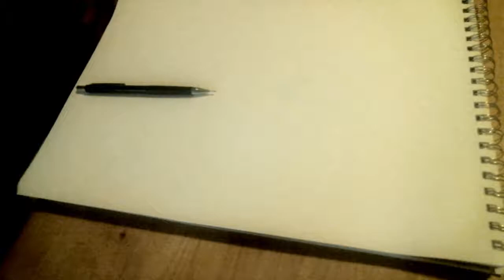Atlas ink drawing timelapse